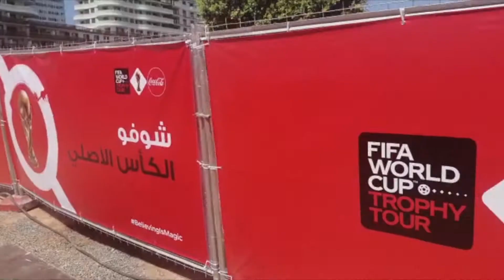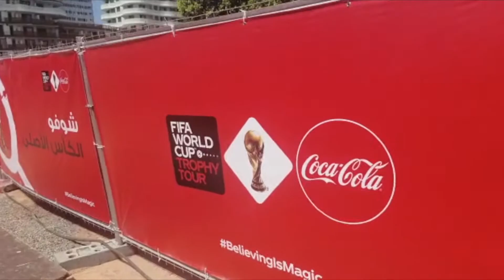Coupe du monde 2022 : Les pronostics de David Trezeguet